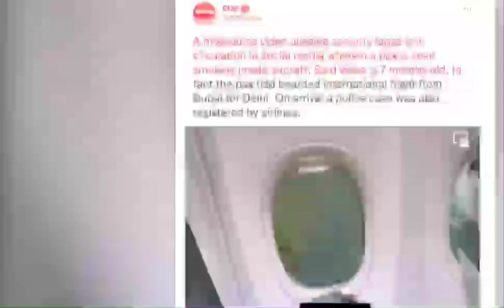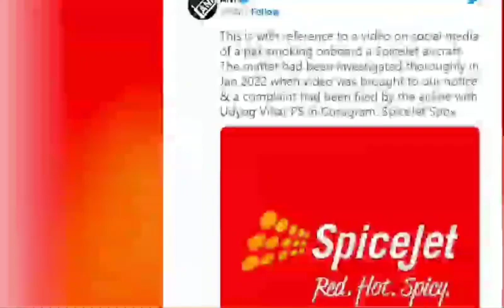flight में सिगरेट पीते हुए और सड़क पर दारू पीते ए वीडियो वायरल होने पर बुरी तरह से फंसे बॉबी कटारिया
Politics news